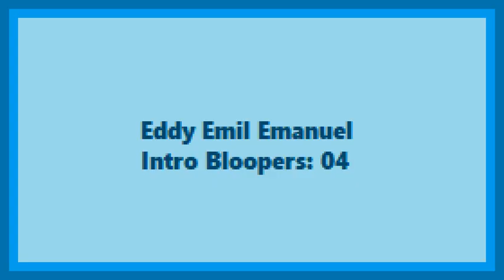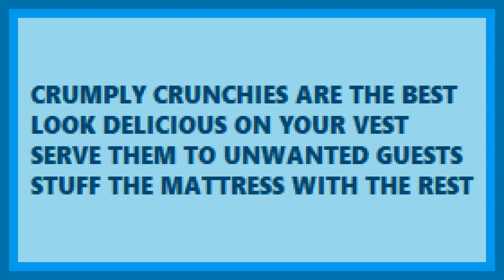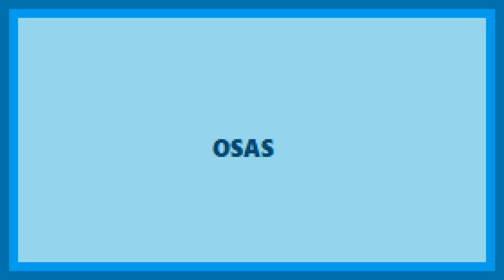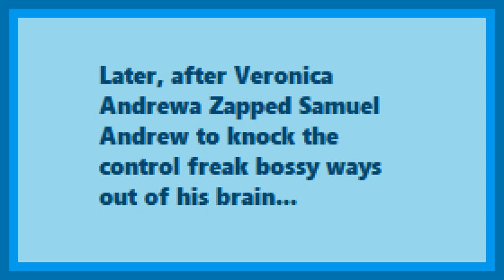Viktor's Logo/Intro Bloopers Inc. Presents...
Eddy Emil Emanuel Intro Bloopers: 04: Samuel Oliver Andrew laugh line party in the Studio

By Viktor's Logo/Bloopers inc.
By Viktor Stefanov Vasilev Official Channel

Characters and voices:
Sam as himself, Samuel, Alex, etc.
Mike as himself, Totofer77, Logan Abner, Ivan Zotkov, etc.
Mary as herself, Veronica, Kitty, etc.
Anna as herself, etc.
Adult Male 1 as Scotty, etc.
Adult Male 2 as Jimmy, P Head, Iluy, etc.
Adult Male 3 as Eddy, Hank, etc.
Adult Male 4 as Jeffrey Caballero, etc.
Adult Male 5 as Guy, etc.
Adult Male 6 as  Mr. Warner, Wally, etc.
Adult Male 7 as Hervey Zilth, Frank (Samuel and Veronica's enemy), etc.
Adult Male 8 as Sidney, etc.
More characters, voices, and materials who weren't mentioned are also used.

Credit to TF2 for their music.

!!RULES FOR MY CHANNEL!!:
1.No comment placement trends. It doesn't matter who is first, who is second, who is third, who is fourth, etc.
2. No using GoFag childish terms like for example (good and bad user lines, grounded videos, dead meat videos, GoAnimate/Vyond childish styled rants, etc.) in front of my videos.
3. No bad guys, villains, enemies, criminals, illegal persons, etc.
4. Don't do anything bad. Like: posting mean comments for no reason, posting mean comments just because there is something you don't like. If you don't like something that's on my videos, ignore it.
5. No YouTube spamming, no sexbots, etc.
6. It's OK to request good, or certain requests, but not the bad, annoying, childish, illegal, and other requests that are not tolerated.

1. Breaking my new rules once, 1st warning.
2. Breaking my new rules twice, 2nd warning.
3. Breaking my new rules thrice/lastly, you are going to be out of my channel for the sake of my property purposes.

And again, have a fun day.